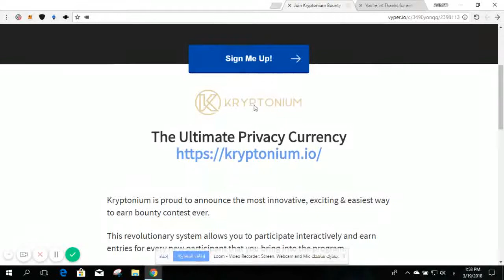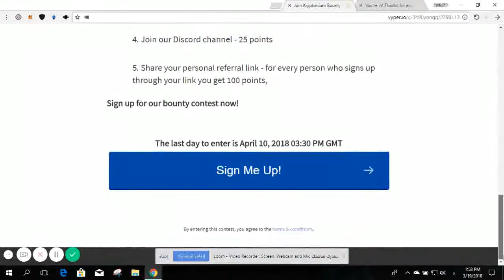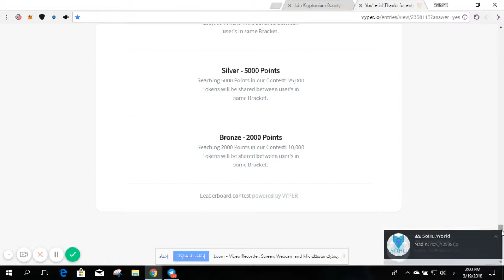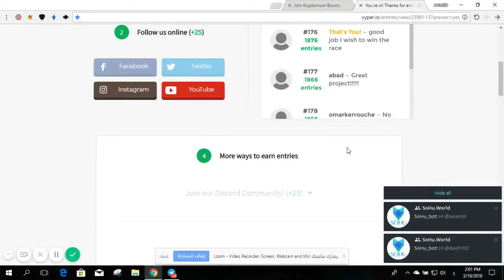إيردروب قوي لربح 2000 إلى 20000توكن من عملة kryptonium تساوي1 دولار Airdrop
رابط التسجيل

إيردروب جديد لربح   1000 إلى   20000قطعة من عملة kryptonium